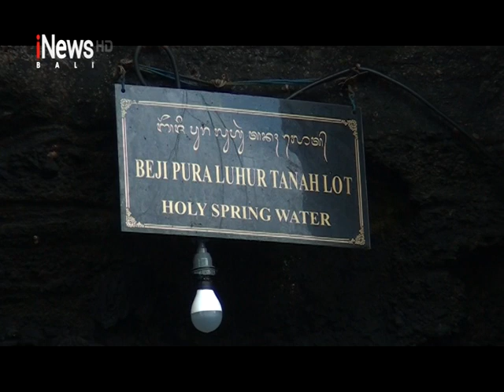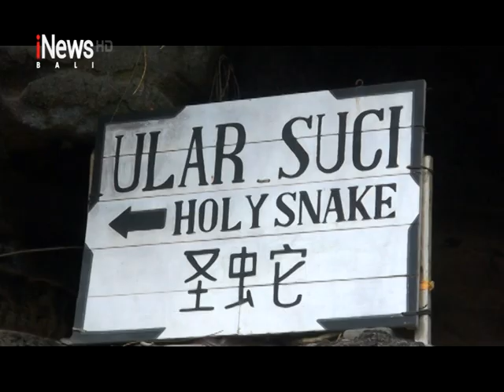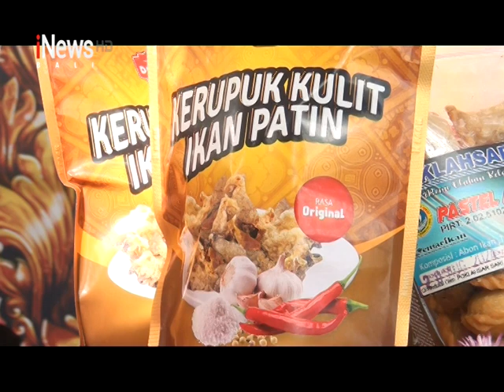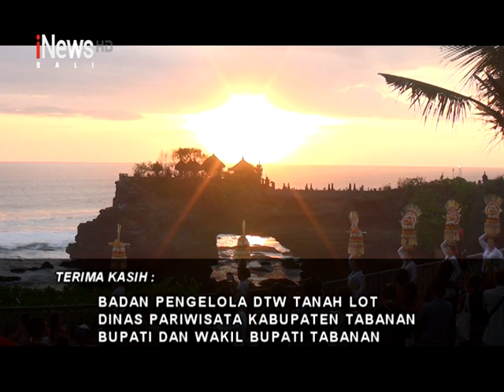Liputan Khusus Tanah Lot Art And Food Festival 2024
Tabanan - Liputan Khusus, 30 Agustus 2024, Liputan Khusus Tanah Lot Art And Food Festival 2024